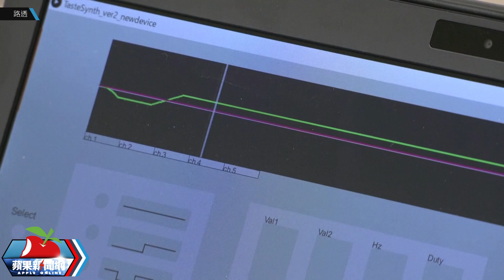日本研發「減鹽筷」自帶弱電 可以放大鹹味1.5倍 | 台灣新聞 Taiwan 蘋果新聞網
誰說健康和美味無法兼得？日本明治大學與食品飲料公司「麒麟」的研究人員首創一款自帶弱電的筷子，號稱可以放大食物的鹹味達1.5倍，因此即使是減鹽的菜餚也可以達到不減鹽的美味，可望藉此降低食用者的鈉攝取量。最快明年就可以問世.

【日本研發「減鹽筷」自帶弱電　可以放大鹹味1.5倍】